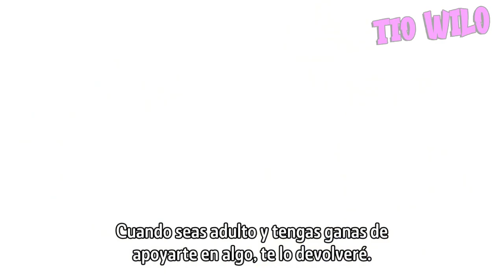Aki recuerda a Himeno por ultima vez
No olvides dejar tu me gusta y un comentario que eso me ayuda mucho y si quieres mas videos de anime del tio wilo no olvides en suscribirte para traer mas contenido :D